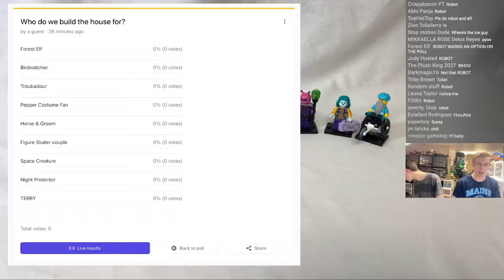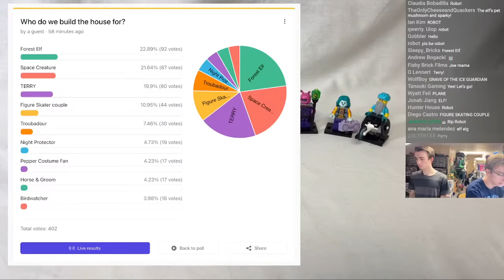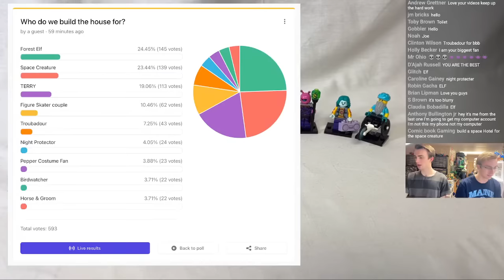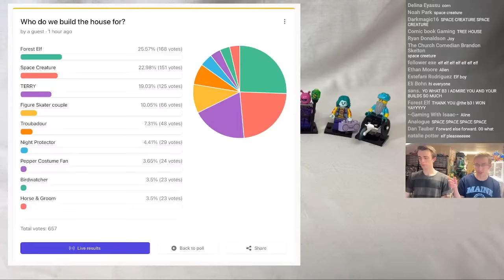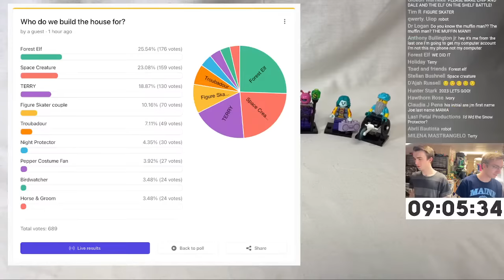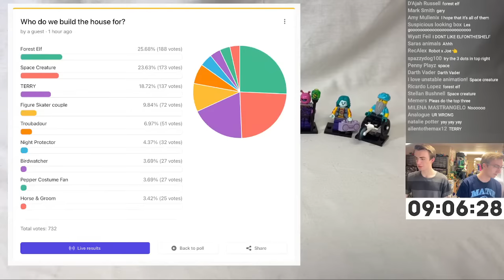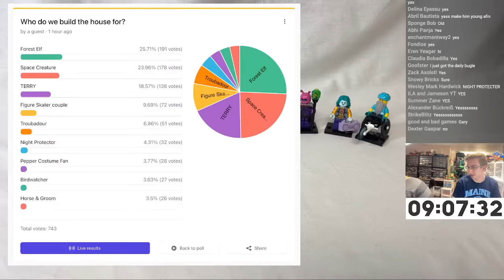Chat decides what I build...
We reached our Habitat for Humanity donation goal, so to celebrate I promised we'd build a bonus house in 23-Ville for a Series 22 minifig... LIVE with you guys! Join us for some insight in our chaotic building process and maybe make some suggestions along the way :)